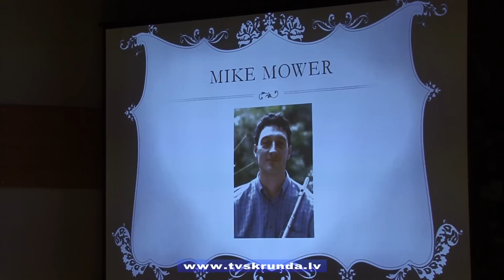Muzikālās pastkartes Kuldīgā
Muzikālās pastkartes -- šādi savu koncertu bija nosaukuši Ernesta Vīgnera Kuldīgas mūzikas skolas saksofonisti. Turklāt tam gatavojušies īpaši -- ne tikai izvēloties skaņdarbu, bet arī piemērotu tērpu tai valstij, no kuras pastkarte sūtīta.